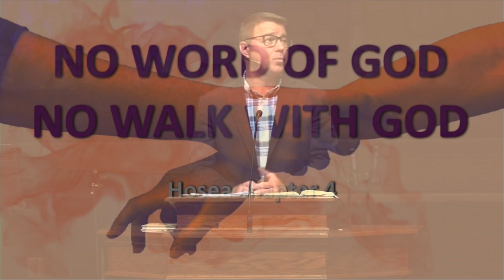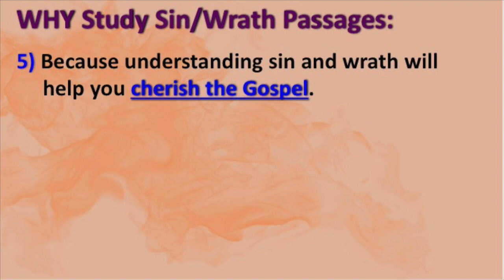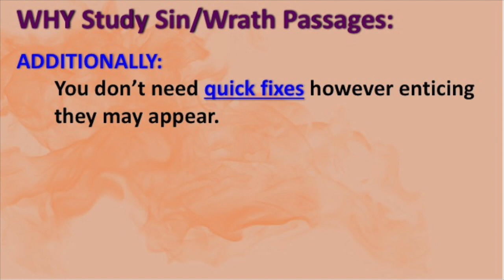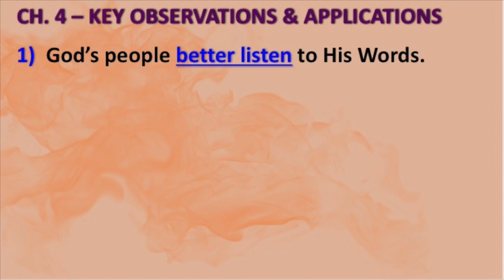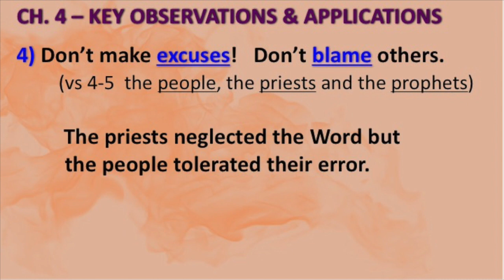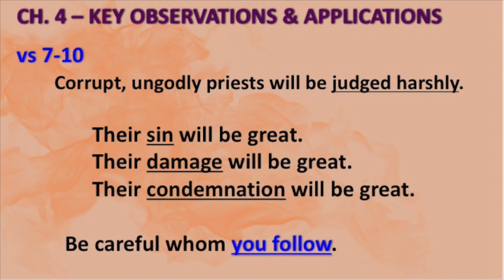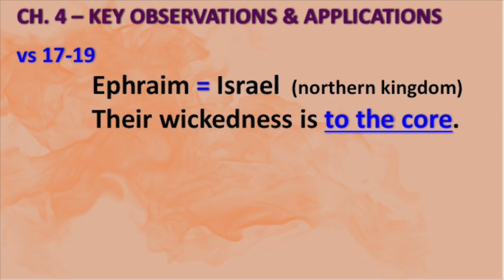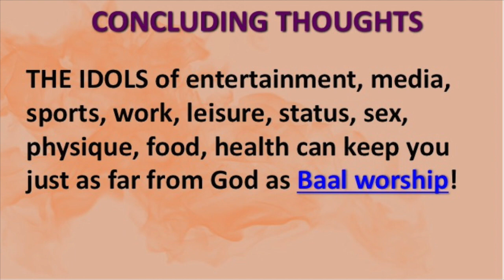HOSEA: No Word Of God - No Walk With God (Hosea 4)